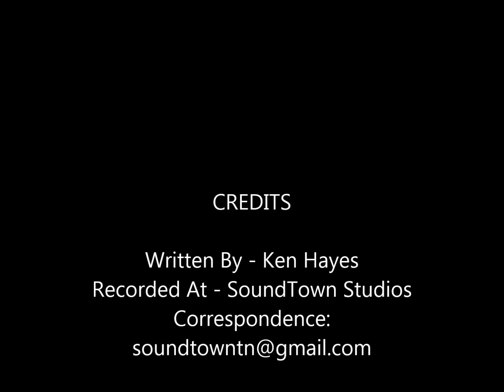Ken Hayes - I Stand Amazed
Ken Hayes Gospel - I Stand Amazed
This is the first song from my cd "Because He Said He Would".